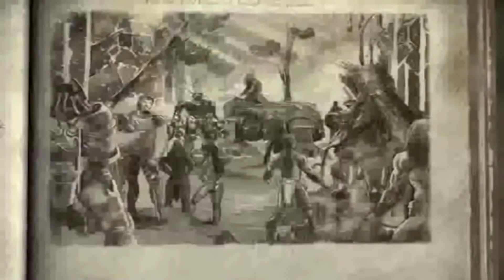Fallout Tactics: Brotherhood of Steel - General Barnaky Ending